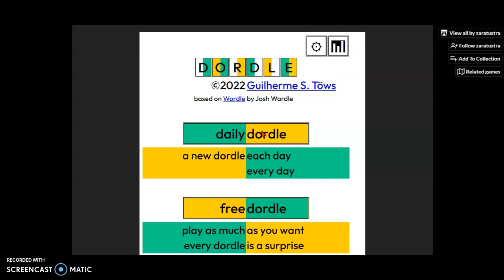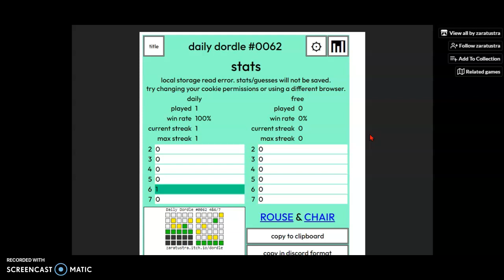Dordle of the Day for 3/27/2022 Tips/Strategies And Answer